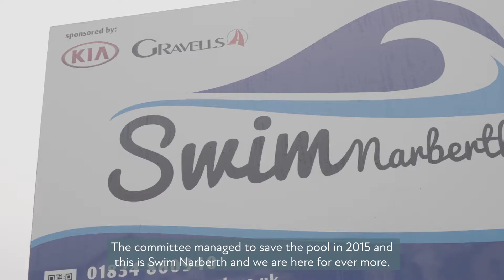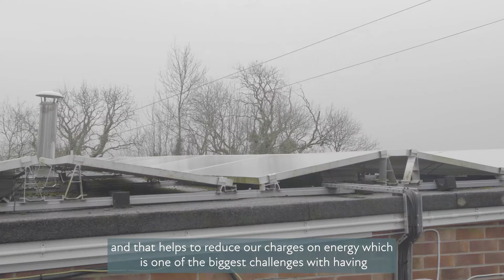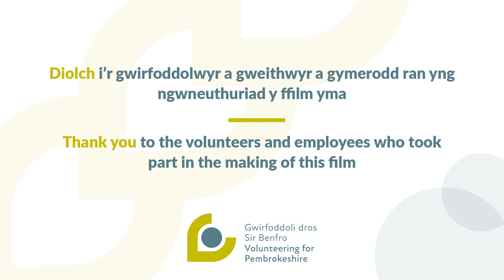Community Film Swim Narberth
This film highlights the amazing work undertaken by volunteers and colleagues who provide support to ensure this wonderful project benefits the community.